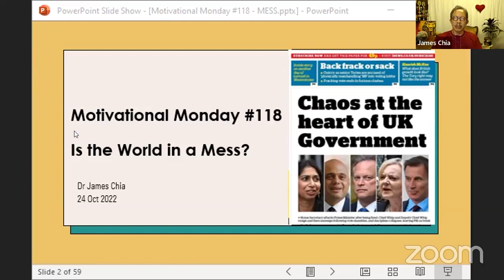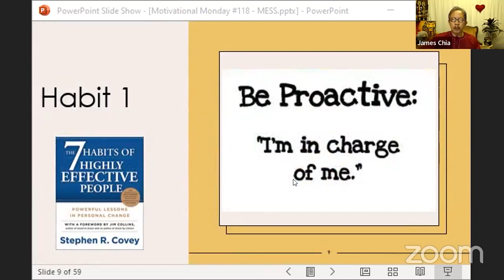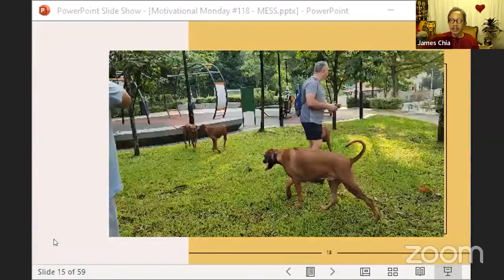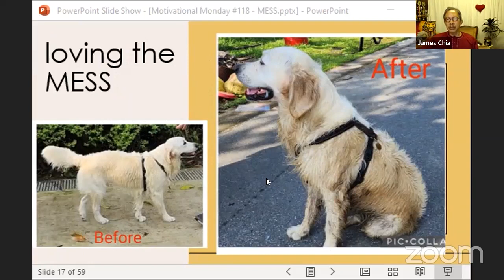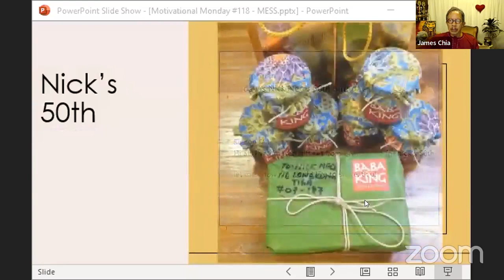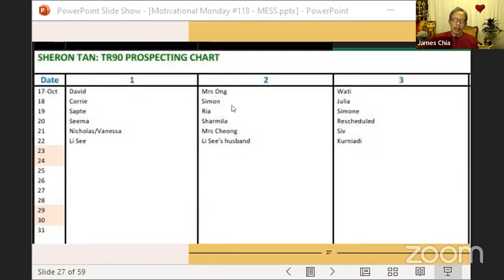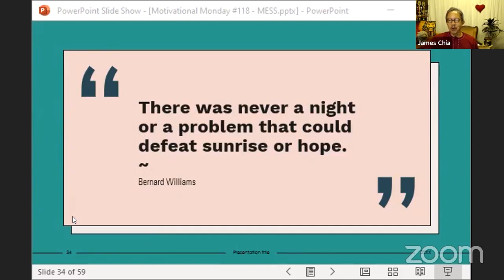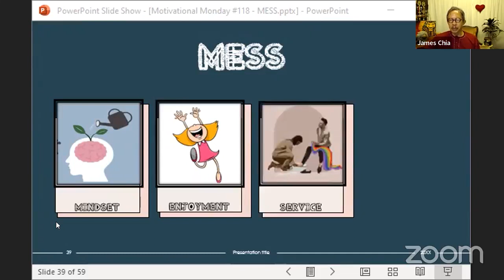Thriving in a World of Mess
"The world is in a Mess. Has always been.
My weekend was Messy! It was a great weekend!"